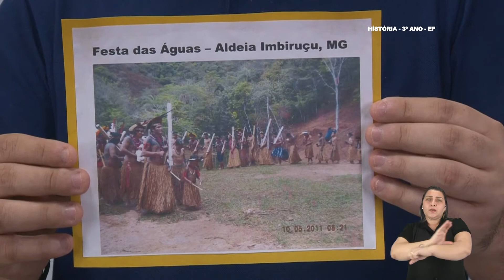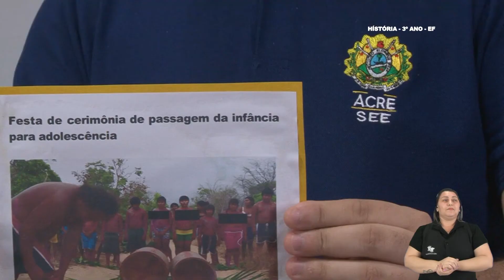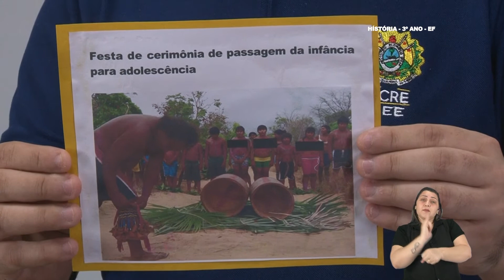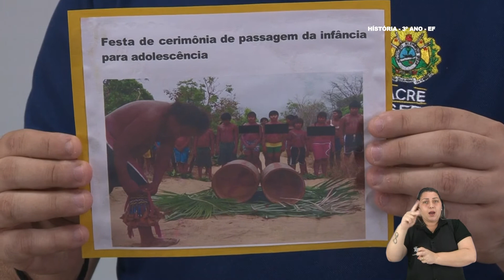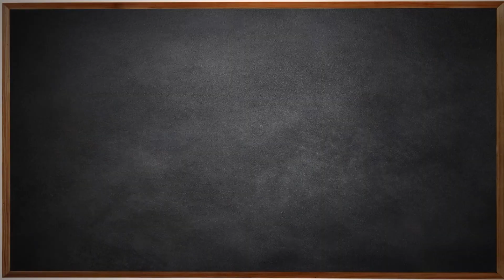3º Ano - História - Aula 23 - Condições Sociais: Culturas Africanas, Indígenas e Migrantes - Parte 2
3º Ano do Ensino Fundamental - Anos Iniciais.
Tema: Aspectos Relacionados às Condições Sociais das Culturas Africanas, Indígenas e de Migrantes - Parte 2.
Professor: Carlos.